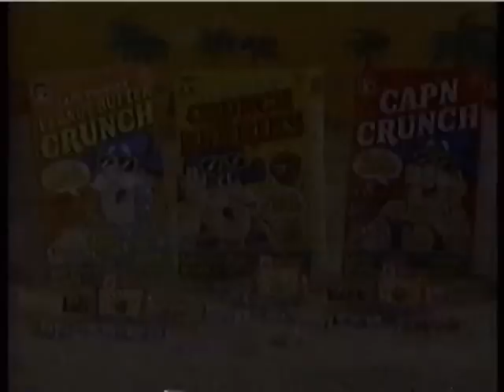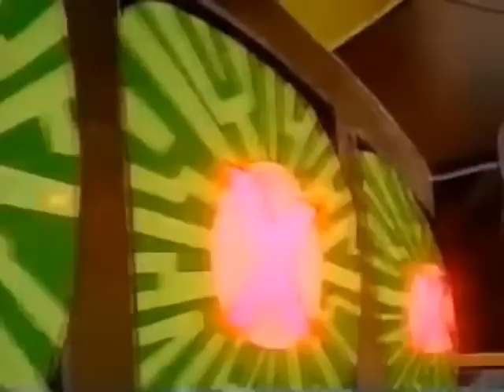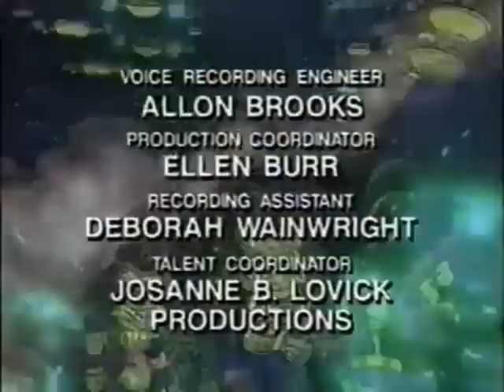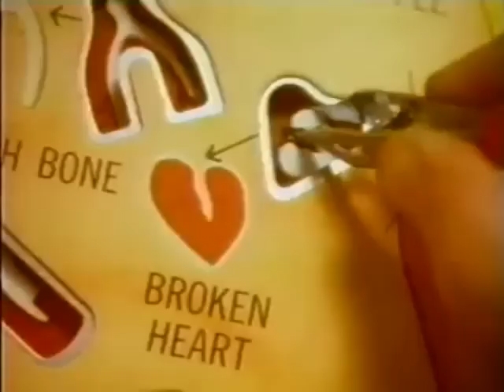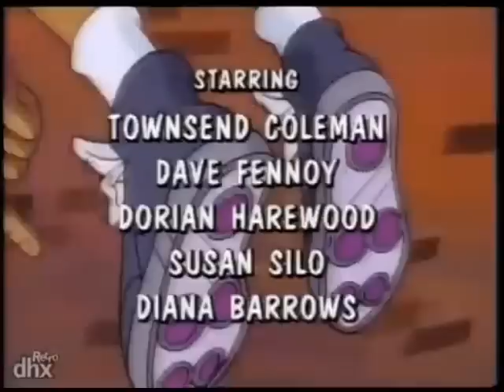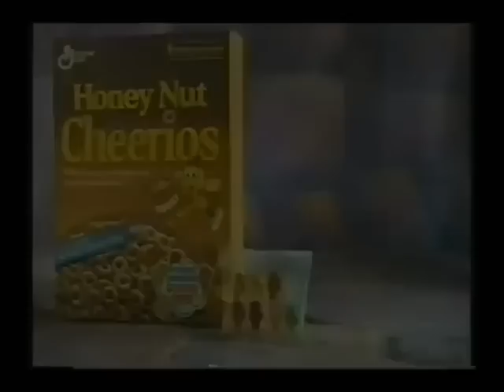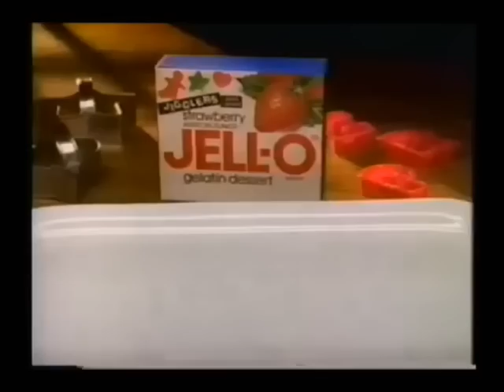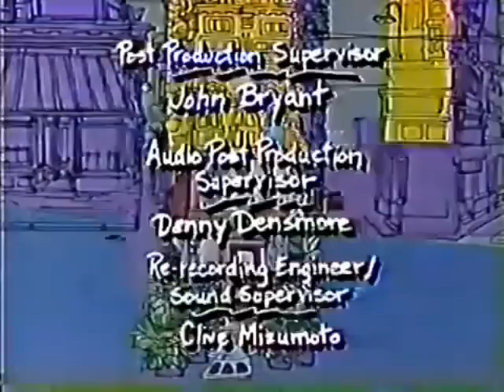Saturday Morning Remix with bumpers and commercials | 1991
Get your bowl, cereal, spoon and lets watch these cartoons.
All cartoons, commercials and bumpers are from 1991.

Mr.Bogus
Bucky O hare
ProStars
Mother Goose and Grim
The Little Shop